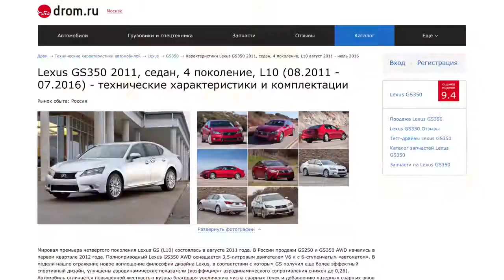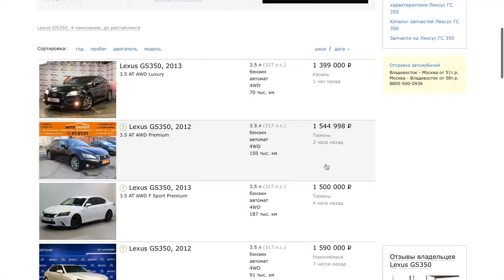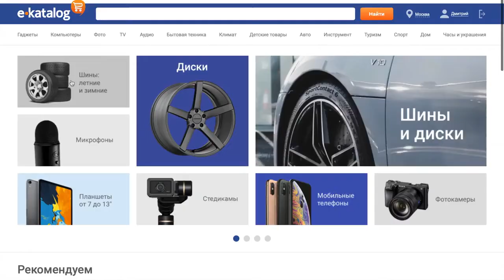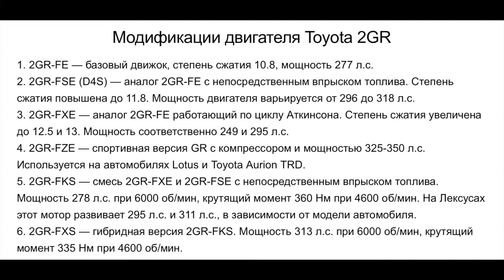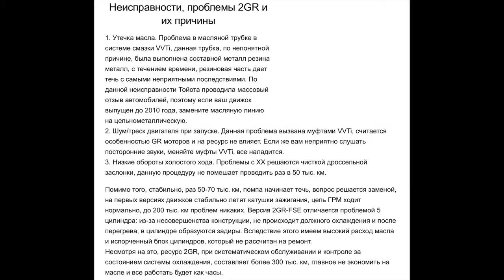ЛЕКСУС GS350 4WD КАК ВАРИАНТ АВТО С ПРОБЕГОМ! МИНУСЫ и ПЛЮСЫ ТЕСТ И ОБЗОР LEXUS GS350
Ссылка LEXUS IS 250 ЗАПЧАСТИ с Алиэкспресс
Магнитолы для Lexus RX330, RX300, RX350, RX H400,Toyota Harrier Android 7.1
Navitopia 4 ядра 10.4 дюйма Экран Android 6.0 GPS для Lexus IS250 IS300 IS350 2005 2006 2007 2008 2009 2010

Ну что парни я вам сегодня привез Лексус GS350 на полном приводе! Эту машину часто спрашивали в комментария и вот она пожалуйста! Это самое достойное поколение 4ое для вторички, так как именно с ней многие болячки по мотороу подлечили! Как вам? Диапазон цен сейчас от 1,5 до 2,4 млн!

Хочется надежный и премиальный авто? А денег на новый да с нынешними ценами не хватает? Выход один = вторичка! В этом сюжете мы смотрим 4ое поколение Лексус GS350 с полным приводом. Какие плюсы и минусы у этого авто? Всё в этом сюжете!

Дмитрий машков